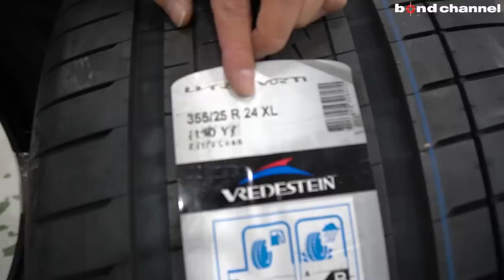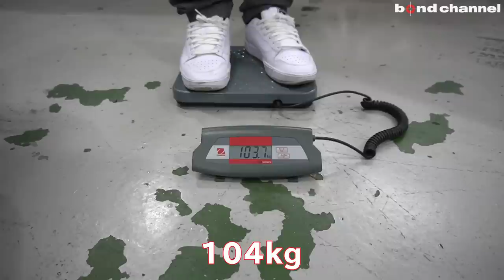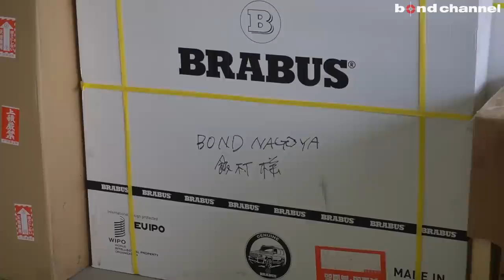【bond body】G350d Brabus Widestar【Part4】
今回はG350dにブラバス ワイドスターを取り付けていきます。

bond body
〒353-0001
埼玉県志木市上宗岡3-7-6